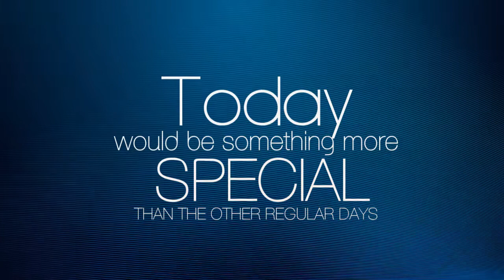NIKKI VIDEO GREETINGS